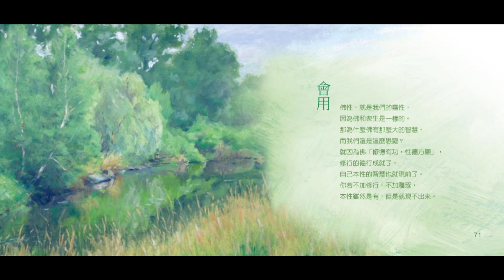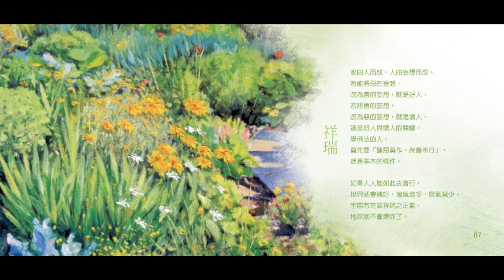宣化上人開示 - 破殼 - 16-20 會用,真諦,佛光,祥瑞,無我 廣東話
破殼(中英版)--衣裏明珠8

宣化上人是當代高僧，是佛教潙仰宗第九代接法人。師承上虛下雲老和尚。乃初祖摩訶迦葉第45代傳人。自號「墓中僧」。俗姓白，人稱白孝子。宣化上人皈依弟子除了善男子善女人，尚有無量龍蛇、狐狸、鬼神等其他類眾生。上人一生講經說法無數，重視教育、翻譯經典為多種語言。有很多重要開示，「破殼」是其中一本短而精簡的開示錄。書中有用問答的方式，引人深入法語法相。宣化上人有很多弟子，道場遍佈美國、加拿大、澳洲、亞洲、歐洲等。如美國北加州的萬佛聖城，台灣的法界佛教總會等。宣化上人十分重視華嚴經和楞嚴經，網上有很多他對佛經的淺釋，如禪宗的六祖法寶壇經、永嘉大師證道歌、地藏經、金剛經、大乘妙法蓮華經、心經等等。師父特別注重楞嚴咒和大悲咒，還教授有緣的出家及在家弟子修持觀世音菩薩的四十二手眼法門。使我們也能化身為觀音菩薩的大悲心，「千眼照見、千耳遙聞、千手護持」救度眾生。師父提倡吃素持戎，慈悲善巧度不同根性的眾生，去假修真。要弟子依六大宗旨修行：不爭、不貪、不求、不自私、不自利、不打妄語。1995年，師父離開我們。他說：「我從虛空來，回到虛空去。」但其實師父一直都沒有離開我們。用種種不可思議境界繼續度眾生。舍利子是修行人戒定慧不妄語的表徵，師父圓寂荼毗後有四千多顆舍利子，分別供奉世界各地。期使佛法在世界各地傳播。

Study Music Project - Marshmellow